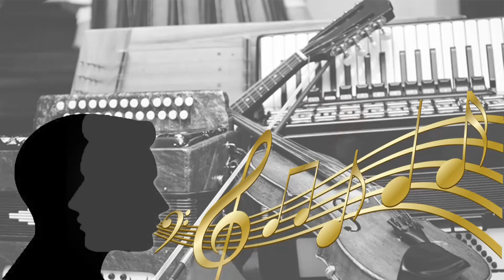Song2 -සිහිල් සුළං රැල්ලේ (Sihil Sulan Ralle)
දන්න ගීතයක නොදන්න මානයන් සොයා යන ගමනක දෙවන පියවර.
විදින්න එන්න.